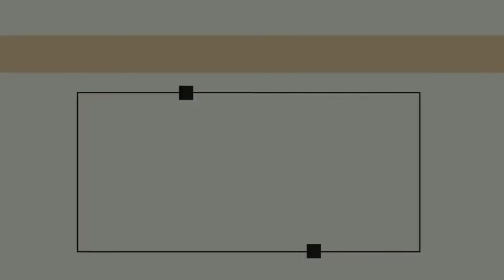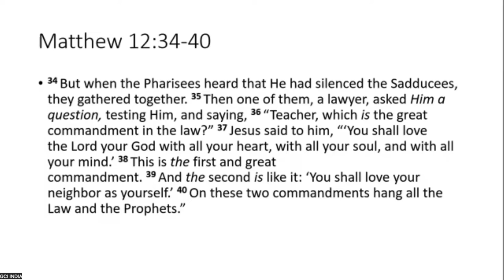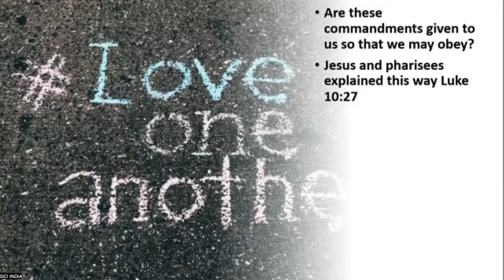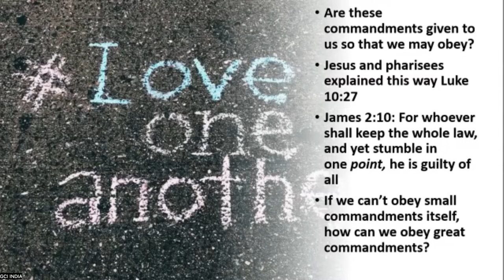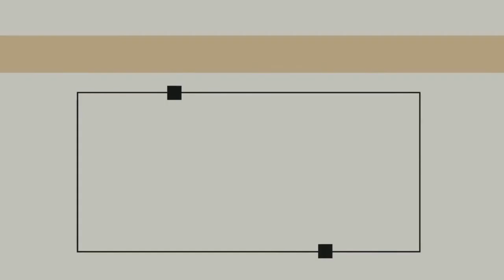GCI INDIA SUNDAY SERMON| THE GREAT COMMANDMENT & GREAT OBEDIENCE | PRAVEEN CHINTA